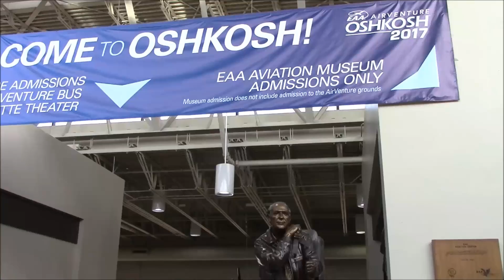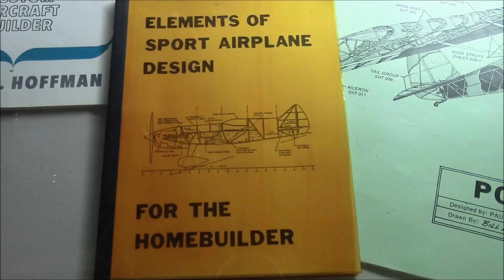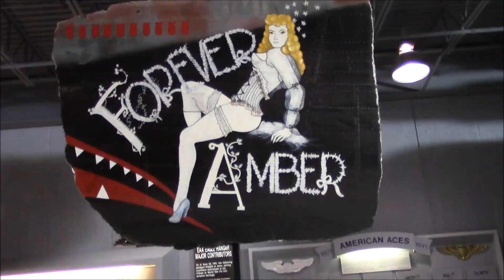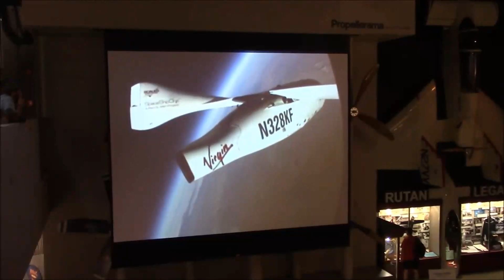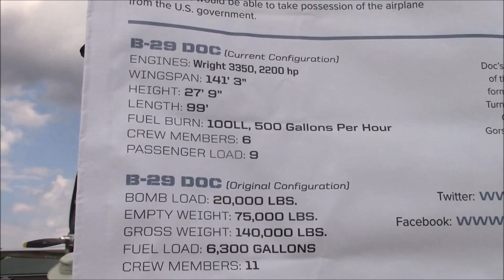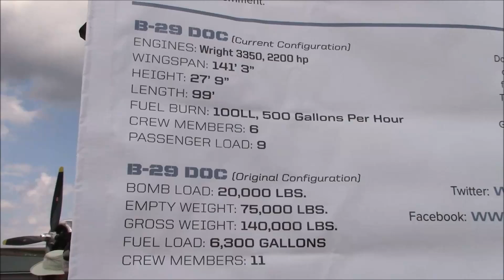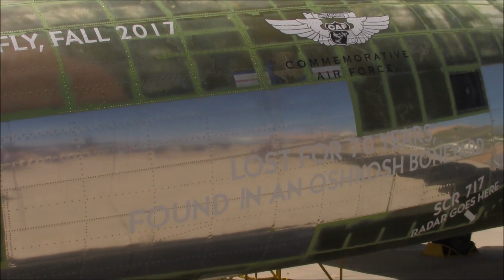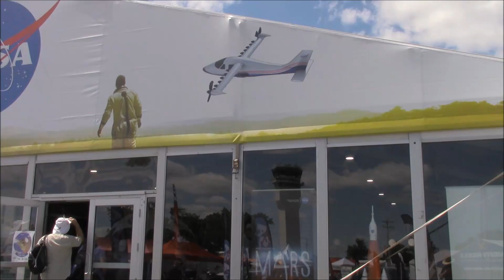Oshkosh 2017, EAA, AirVenture, Sunday July 23 & Monday July 24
A video of a visit to EAA's AirVenture, 2017 at Oshkosh WI the Sunday before it opened and the Monday of the opening day.. Videography: Kevin Callahan Eighth Air Force Historical Society of Minnesota.